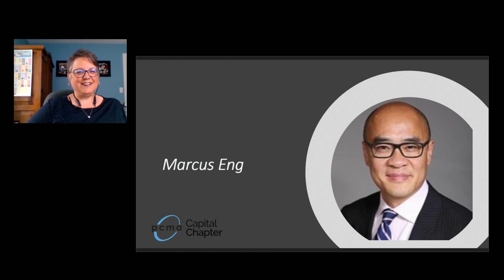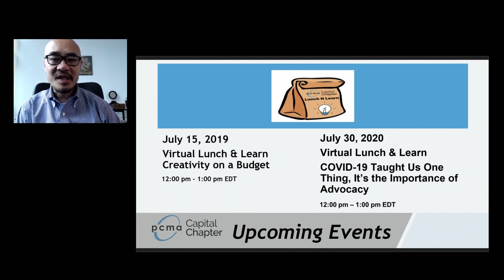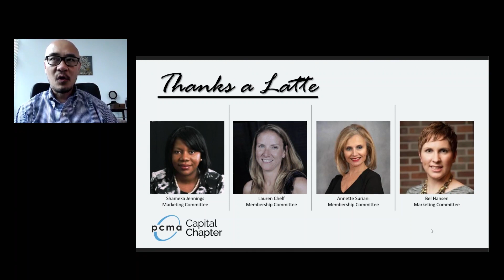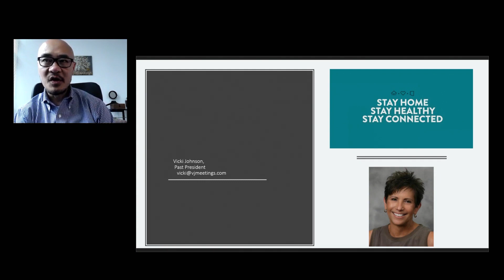2020 Q2 Spark: Bouncing Back - Chapter Updates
Q2 Spark: Bouncing Back